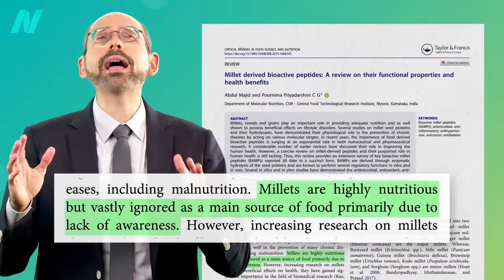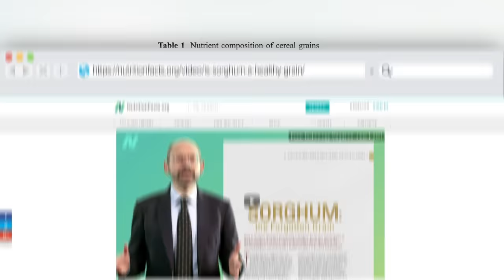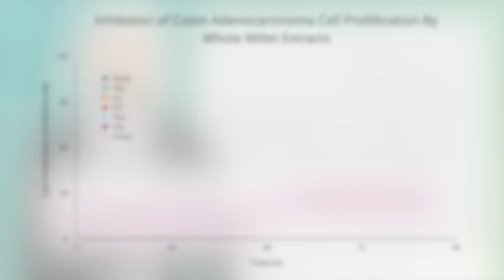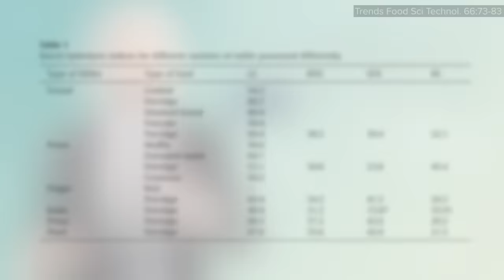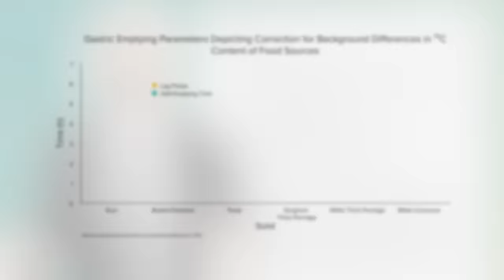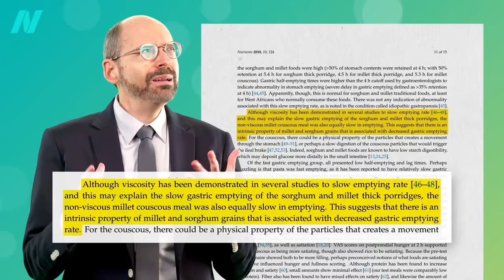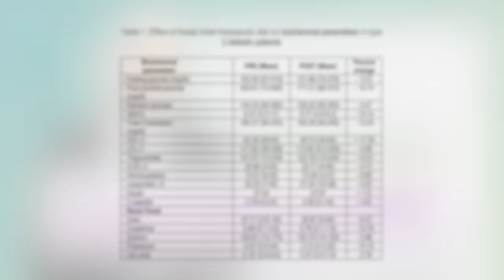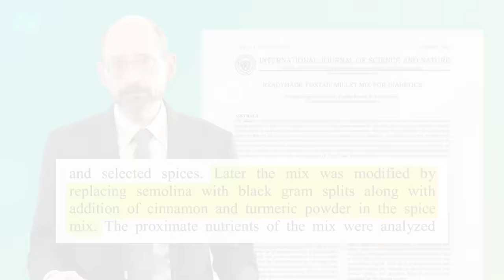Friday Favorite: Is Millet Healthy?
Millet isn’t the name of a specific grain, but a generic term that applies to a number of totally different plants. Which is the most healthful? What were the remarkable results of a crossover study randomizing hundreds of people with diabetes to one and a third cup of millet every day?

Isn’t it mind-blowing that millet isn’t actually a grain but a generic term? I learn something new every day (and make videos about it for you)!

I have a few millet recipes in The How Not to Diet Cookbook including Millet Risotto with Mushrooms, White Beans, and Spinach. Find it at your local library or wherever you get your books. (As always, all proceeds from my books are donated to charity.) You can also substitute millet for the barley and/or rye in my Basic BROL Bowl

For more on what lentils can do for diabetes, see Diabetics Should Take Their Pulses

Have a question about this video? and someone on the NutritionFacts.org team will try to answer it.

Want to get a list of links to all the scientific sources used in this video? You’ll also find a transcript and acknowledgements for the video, my blog and speaking tour schedule, and an easy way to search (by translated language even) through our videos spanning more than 2,000 health topics.